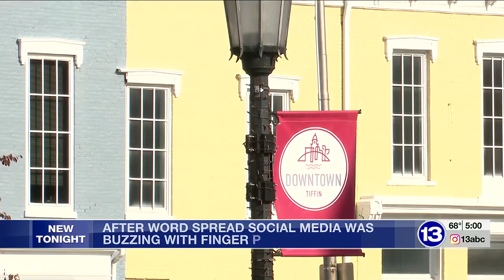Look what the cat dragged in… a fake finger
Billy-Bob, the family farm cat, made an unpleasant find in a farm field that sits behind a home in the 2600 block of East State Route 18 just east of Tiffin.